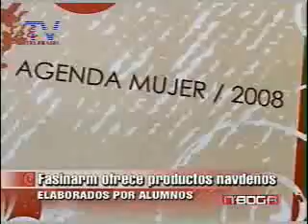Fasinarm ofrece productos navidenos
Fasinarm ofrece productos navidenos elaborados por alumnos